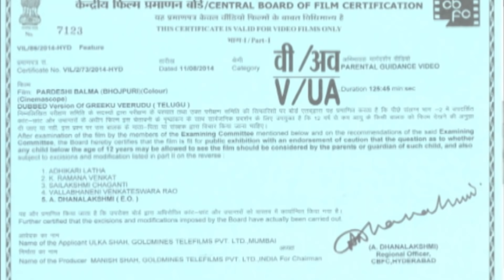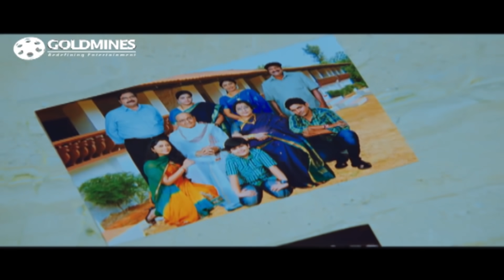परदेसी बलमा (Greeku Veerudu) Bhojpuri Dubbed Movie | Nagarjuna, Nayantara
परिवार के महत्व को महसूस करने और एक स्टड से प्यार में गिरने के लिए एक अति-व्यवसायी की यात्रा

Movie :- परदेसी बलमा (Greeku Veerudu)
Starcast :- Nagarjuna, Nayantara, Meera Chopra
Directed By :- Dasarath